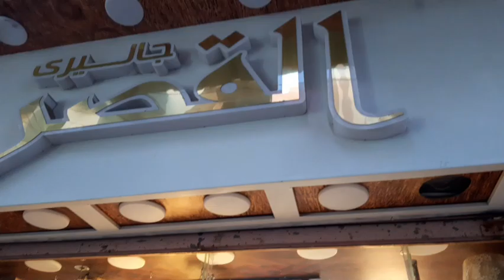جوله في محل التحف والنجف والانتيكات حاجه ولا اروع 😅🌹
جوله في محل تحف وانتيكات وكل ما يلزم البيت من اساس